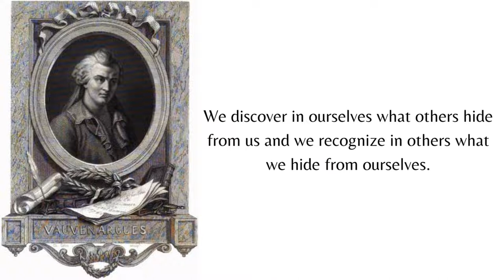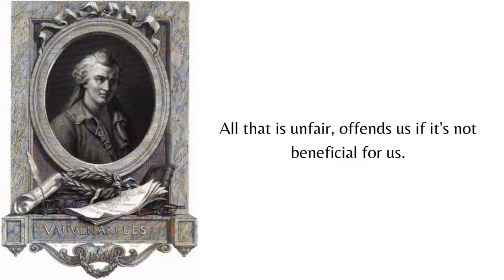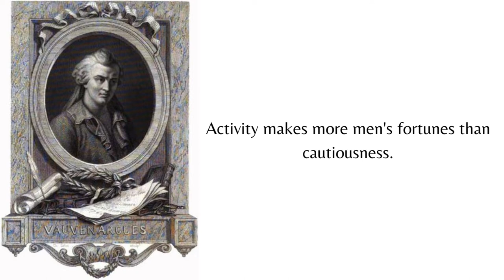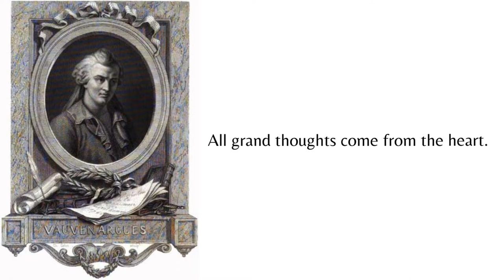I Want To Tell You ... Luc de Clapiers Quotes (Part I) ‼️‼️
Best Words for you form Luc de Clapiers
Image source : hac.bard.edu